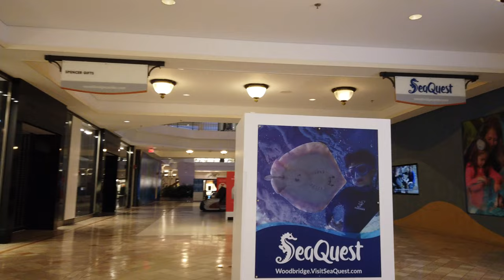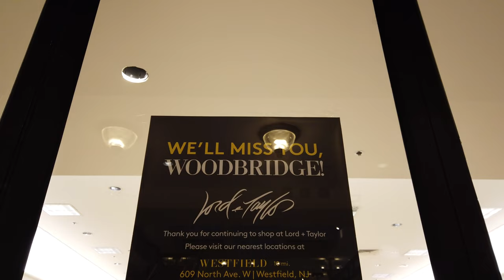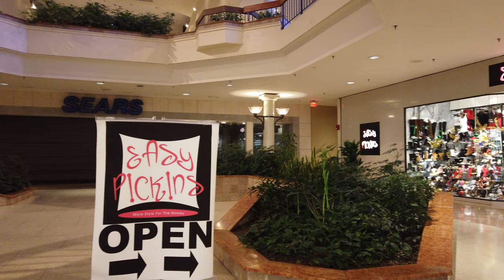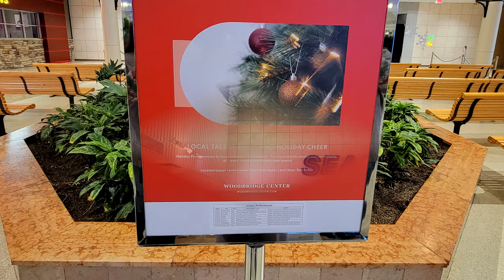Christmas 2021 at Woodbridge Center Mall (RAW!) - Raw & Real Retail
Happy Holidays from Raw & Real Retail at the Woodbridge Center Mall!

The Christmas carolers that you can see singing in a portion of the video are the Woodbridge High School A Capella Jazz Choir.